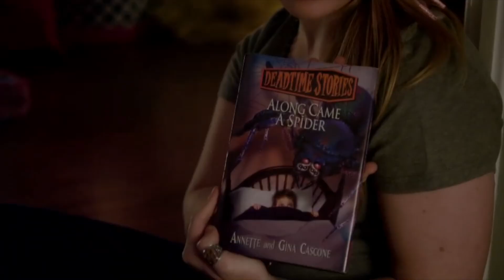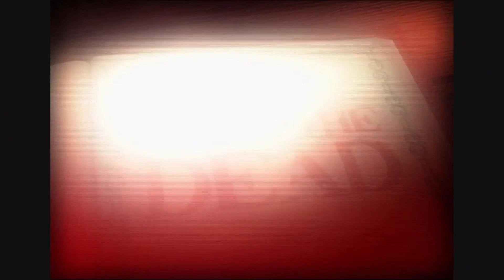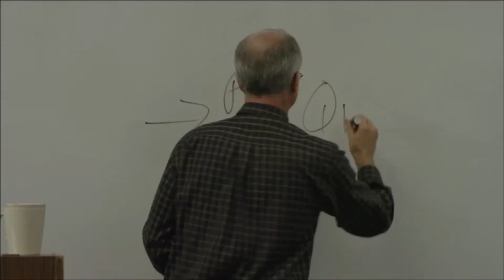DEADTIME STORIES on NICKELODEON - TRAILER!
Thursday Nights means it's Deadtime Stories time on Nickelodeon, starring Jennifer Stone.  Are you ready to be scared?